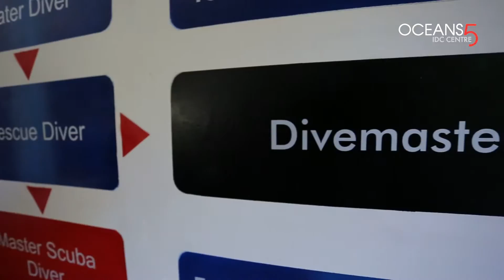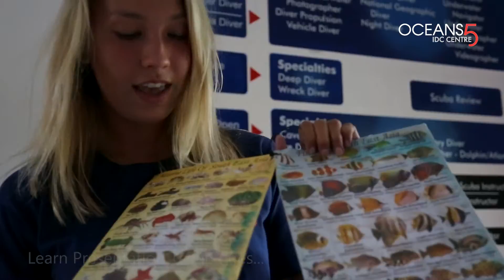PADI Instructor Course, , at Oceans 5 in the classroom at Gili Air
Oceans 5 is a multi award winning PADI 5 star Career Development Center with 2 in the house PADI Course Directors. Oceans 5 is located on Gili Air.  Gili Air is part of the famous Gili Islands.

Why should you join the PADI IDC at Oceans 5 Gili Air?
First of all Oceans 5 has world class training facilities: 2 training pools, a huge classroom,  and a open water training site just a few minutes away from the dive shop.

Second Oceans 5 has 2 in the house PADI Course directors who can conduct the Instructor Development Course in English, Dutch, Spanish, French and German, experienced team of staff instructors and a relaxing atmosphere.

Oceans 5 runs a monthly PADI IDC. If you are interested in the PADI IDC write Joeri, one of the PADI Course Directors, an email at or have a look at our